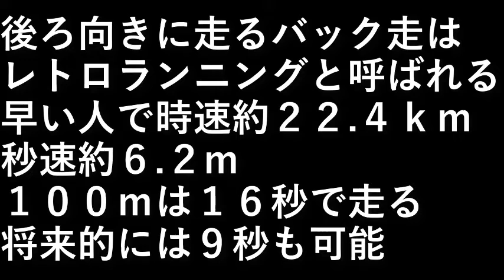バック走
後ろ向きに走るバック走は
レトロランニングと呼ばれる。

早い人で時速約２２.４ｋｍ
秒速約６.２m
１００ｍ走で１６秒で走る。

将来的には９秒も可能

設備屋の適当田舎暮らし